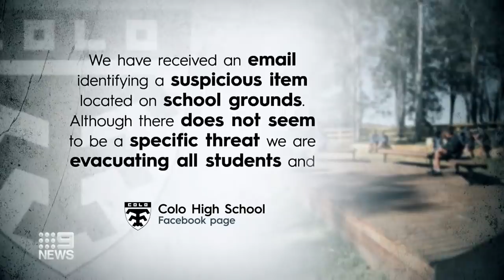Thousands of students evacuated from classrooms | 9 News Australia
From Castle Hill to Willoughby, Narellan Vale and Penrith, thousands of students have been evacuated from their schools today, amid a serious and synchronised threat made via email.